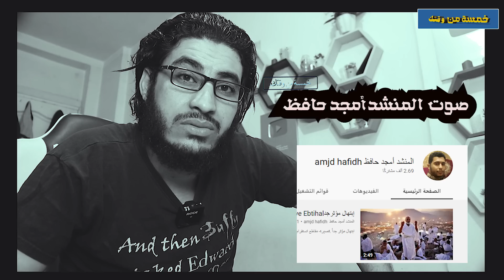أغرب السرقات التي صورتها كاميرات المراقبة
أغرب السرقات التي صورتها كاميرات المراقبة صفحة الفيس

قناتي الثانية (البحبحاني 203 الف مشترك )

لارسال فيديوهات سرقة يرجى التواصل على رسائل الفيس بوك